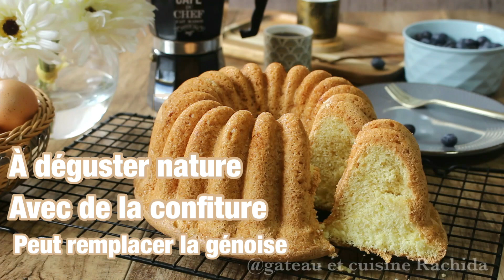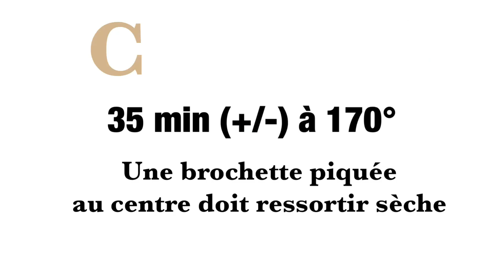Gâteau de Savoie Léger et Inratable (comme une génoise)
La recette emblématique du gâteau de Savoie ! Une recette de ce biscuit de Savoie très facile et inratable. Le gâteau de Savoie ne nécessite que 3 ingrédients normalement comme pour la génoise. Ce gâteau peut se manger nature ,avec de la confiture ou remplacer une génoise pour les gâteaux d'anniversaire ,les layer cakes.  Une recette à avoir dans son carnet de recette.
Activer le HD 1080 sur la vidéo pour une meilleure qualité de visionnage et la petite cloche pour recevoir les notifications de nouvelles vidéos .
Si vous avez des questions je réponds dans les plus brefs délais.

LA RECETTE
Pour un moule à kouglof de 23 sur 11 cm de profondeur .
Vous pouvez le réaliser dans un moule à manqué comme pour la génoise.
- 6 gros oeufs
- 150 g de sucre
- 65 g de farine
- 65 g de maïzena
- 3,5 g de levure chimique (une c à café) c'est facultatif mais le gâteau a une meilleur tenue.
- le zeste d'un citron ou de l'extrait de vanille ou remplacer 15 g de la quantité du sucre par du sucre vanille
- de la cassonade pour le moule pour donner une croute croustillante (c'est facultatif)